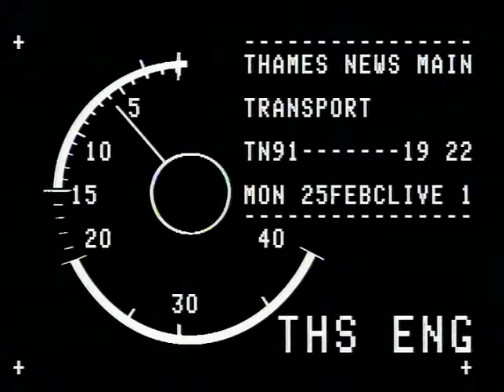TN-91-019-022.m4v | Thames News Archive Footage